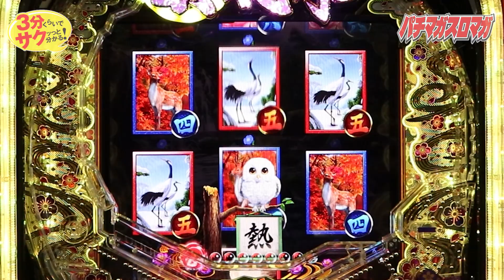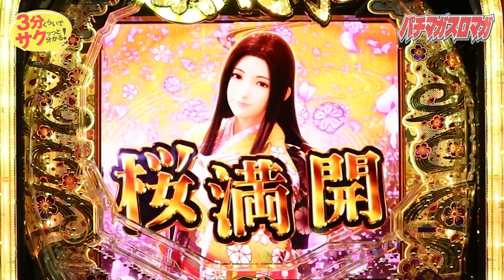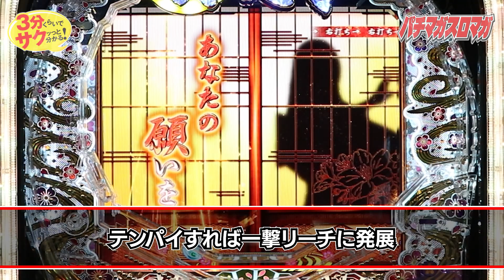「PF.真花月2 夜桜バージョン」／3分くらいでサクッっと分かる速報動画（パチンコ・新台）